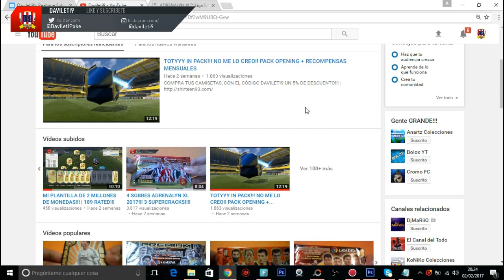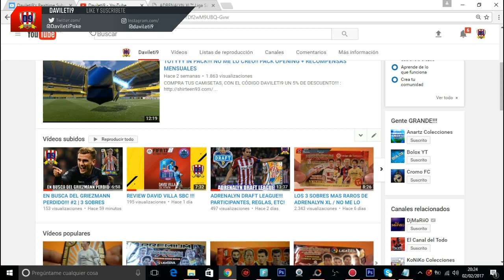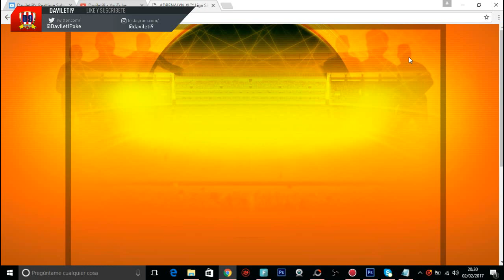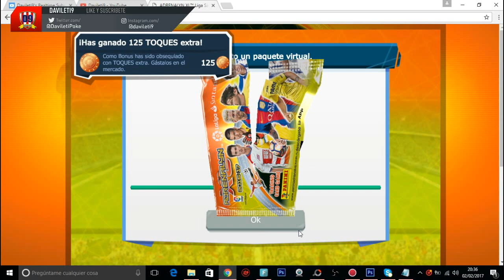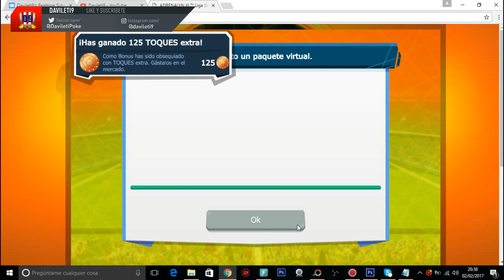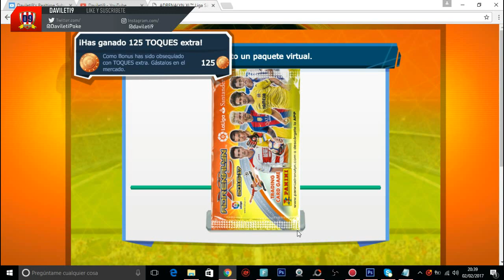30 SOBRES ADRENALYN XL 2017 VIRTUALES!!! INVENCIBLE!!!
LIKE PARA MAS VIDEOS ASÍ!

ID: Davileti9
Clan (ClashRoyale): Davileti9